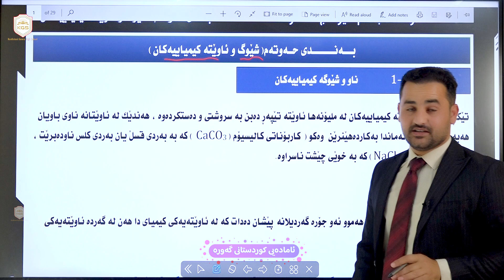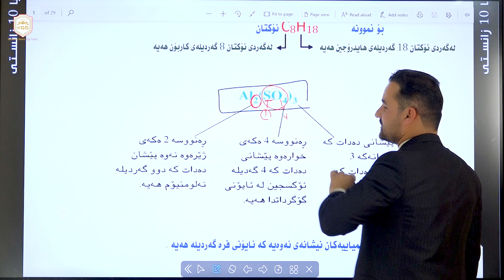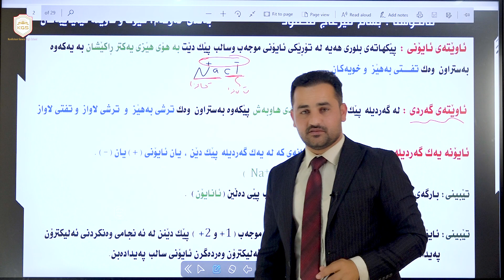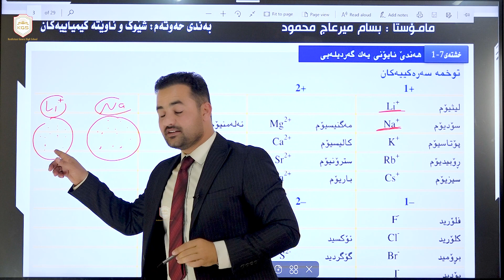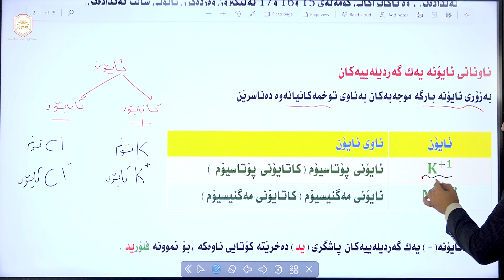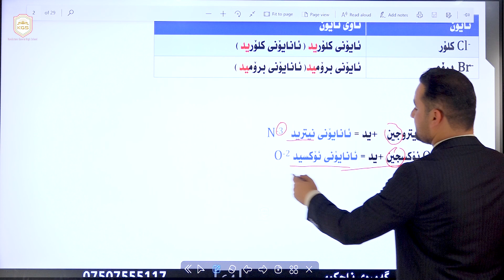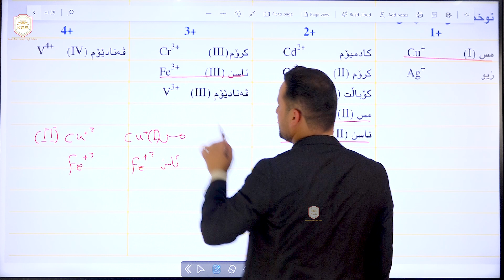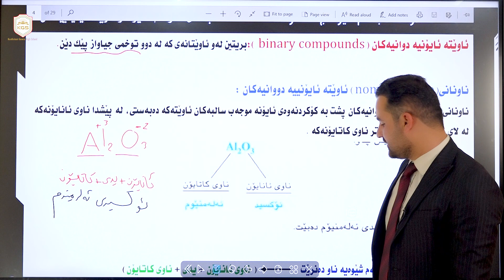کیمیا پۆلی 10 ( م.بسام میرحاج )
" ئـــــامـادەیی کــوردســـــــــــتانی گەورە "
کیمیا : پۆلی 10
بەندی 7 : شێوگ و ئاوێتە کیمیاییەکان
مامۆستا : بسام میرحاج